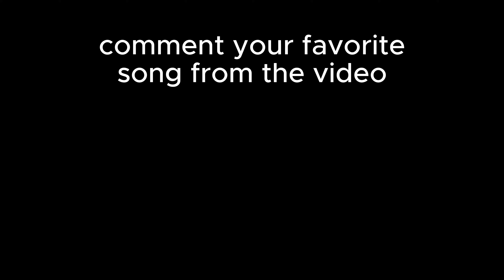the best songs for pvp